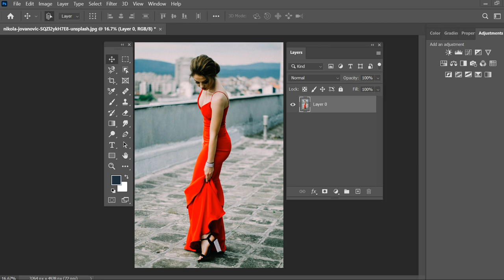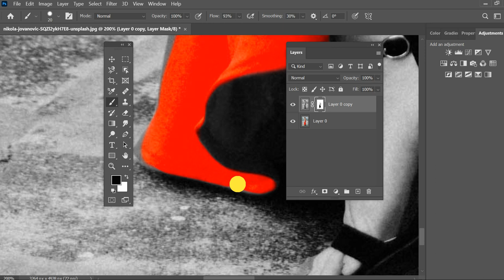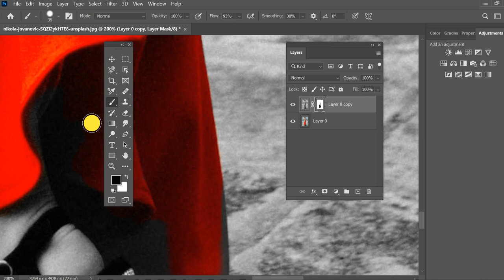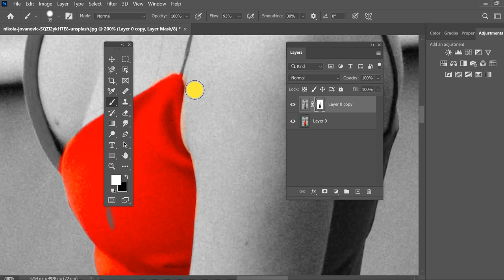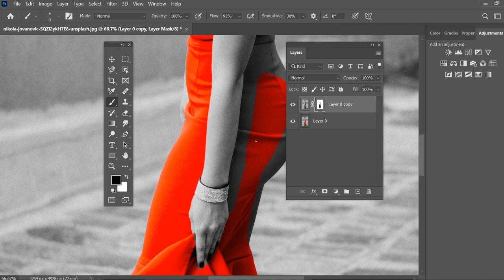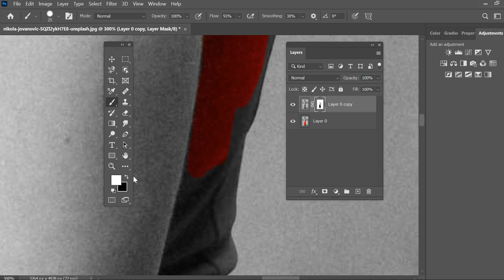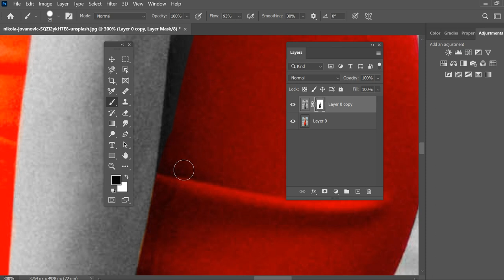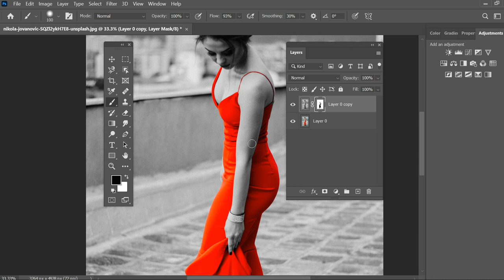How to create a layer mask in Photoshop | Gray and Colored Pictures famous in Instagram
This is a basic video to let you know how to make a layer mask , you can do many things using a layer mask , You can do Photo Manipulation and much more !